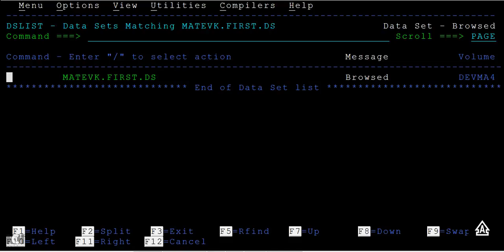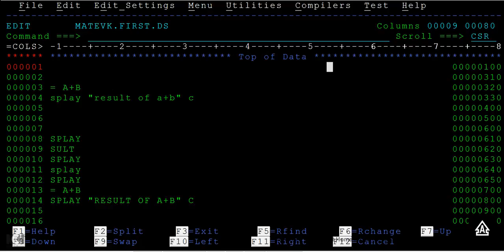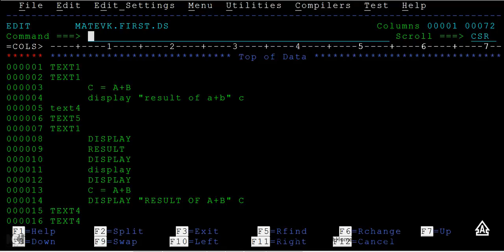Line Command - Function Keys - Mainframe TSO/ISPF Tutorial - Part 32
TSO Stands for Time Sharing Option.ISPF Stands for Interactive Search and Display Facility.TSO is the short form of Time Sharing Option in which multiple users can access the MVS (Multiple Virtual Storage) concurrently and to each user, it will appear that he or she is the only user in the system.
ISPF is the shorthand for Interactive Search and Display Facility and this is a software that provides the dialog management service and users can directly use the menus to perform the required operations.The commands that can be used in TSO can be entered via ISPF Panel and this panel has Action Bars, Program Menus Point and Shoot Field, Selection Fields and, Function Keys.
 In Line By Line Mode, users enter a command by typing through their keyboard while in Menu Driven Mode, users interact with the Mainframe through ISPF menus. The combination of TSO and ISPF is called TSO/ISPF

Line Command - Function Keys - Mainframe TSO/ISPF Tutorial - Part 32, Here in this video you will learn about the line commands in tso/ispf, function keys in tso/ispf .

Check the latest updates from my telegram channel .